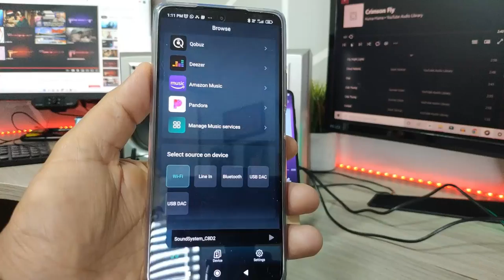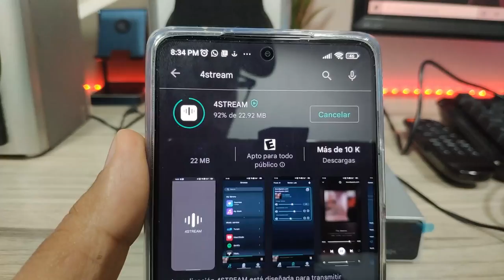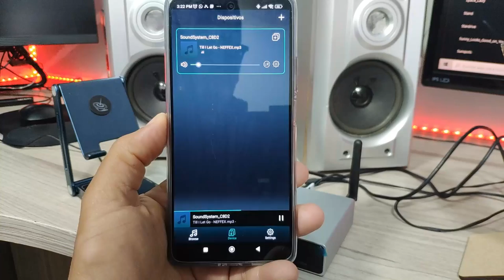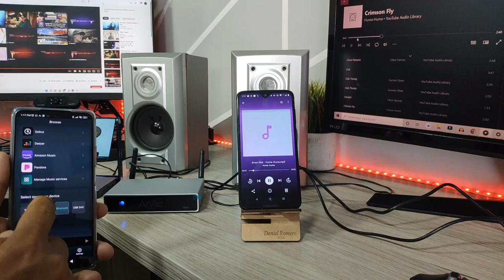🎵Controla Todos Los Dispositivos de Musica y Streaming de Tu Casa Arylic A30+🎵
Miniamplificador estéreo multisala inalámbrico Arylic A30+ este pequeño es muy versatil para poder controlar varios dispositivos de musica y tambien varias plataformas de musica en Streaming.

0:00 Introducción
0:54 Unboxing
1:39 Conexiones
3:23 Aplcacion Movil
4:30 Puesta en funcionamiento
7:42 Control Remoto
9:57 Conclusiones Finales